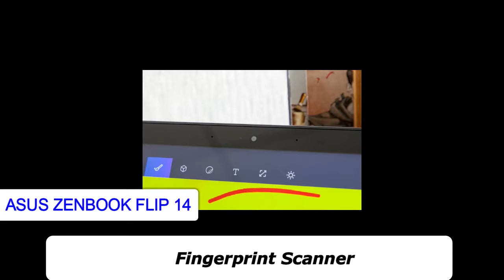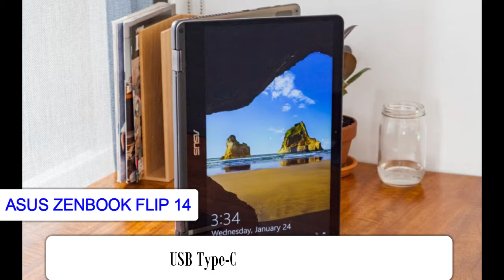Asus ZenBook Flip 14 Specs, Price, & Release Date!!